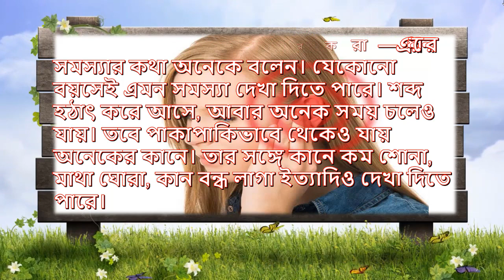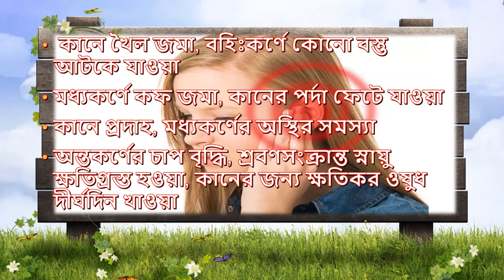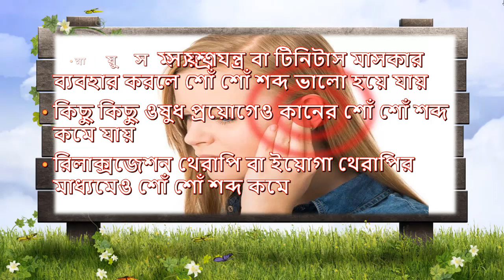কানে শোঁ শোঁ শব্দ ?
Information Aid is a channel for getting more informative videos. We upload necessary tips videos. Here you can finds health tips, bangla health tips, lifestyle tips,bangla tips & many other videos.

3. Pinterest